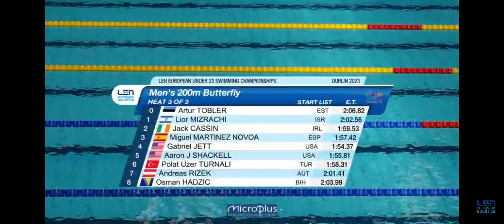Preliminar 200M Dublín 2023